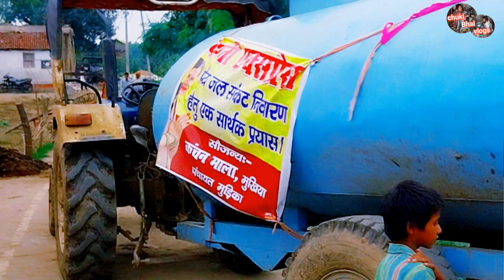my family vlog || Village Life || मेरा परिवार व्लॉग || ग्रामीण जीवन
village vlogs namibia
village vlog channel
Village vlogs india
village vlog indian girl
village vlog indian mom
village vlog indian new 2023
village breastfeeding vlogs indian
village life vlogs indian
village food vlog india
village family vlogs indian
Village vlogs all india
village life desi vlogs
village life and vlog
village life first vlog
family
family vlogs
family fitness
family fitnesslich
family guy
all vloger
all vlogger
all bloggers
all vlogger channel
all vlogger youtube channel
all vlog video
all vlogger reaction on carryminati
all vlogger name
all vlogger video
all vlogger home tour
all vlogger gola ji
family song
real life style
real fools
real roshan vines
real goldi vlog
real life with monika
real indian home and kitchen latest
vlog
reality couple official
real village cooking
real masti mukund baranjish
real life vampire couple
family no 1 promo
family gangster colors
kannada
family fitness vlog
family channel
family ek deal full movie in
hindi dubbed
indian Village
indian village girl breastfeeding vlog
2022
Anshu Maurya vlogs
Moti vlogs
 jyotika and Rajat
Dimple malhan vlogs
DivyanshPandey
Anju
pal family blog
pal family vlogs
babli pal vlogs
boby pal family
Shiva Yadav
sunita g
family Vlogs
real life style
village wala video
gaon dehat ke log
dehati video
dehati log ka rahan sahan
Bihar wala video
trending vlogs video

marriage tips
rangila family vlogs
rangila vlogs
culvert ghar
rangila family vlogs ka culvert ghar
kulvert ghar
rangila family vlogs ka kulvert ghar
youtube money vlogs
money
giving my sister a new phone
sister gift new phone
surpriseing my sister with a new phone
gifted new bike to my brother
new phone
gifted new phone
vijay riya vlogs
vijay riya
sunil gudiya
sweet couple
couple kiss
vlog po i
vlogs
funny

chuki bhai vlogs

I'm on Instagram as @bhaichuki. Install the app to follow my photos and videos.

Welcome to my family vlog
 In this video, I'll be sharing with you all about my days in the village, what's been happening and what's to come. This is a glimpse into my everyday life as a rural Indian family!

So far, this has been a really fun video to make and I'm really looking forward to showing you all the exciting things that are going to happen in the village in the future!